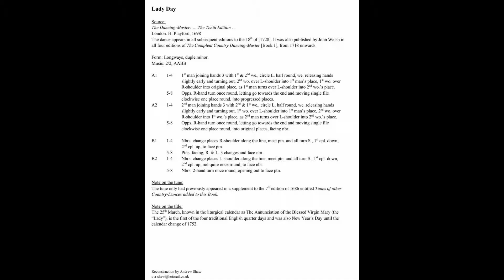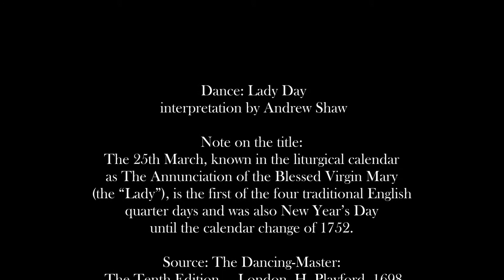Lady Day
Dance: Lady Day, interpretation by Andrew Shaw

Note on the title: The 25th March, known in the liturgical calendar
as The Annunciation of the Blessed Virgin Mary (the “Lady”), is the first of the four traditional English quarter days and was also New Year’s Day until the calendar change of 1752.

Source: The Dancing-Master: The Tenth Edition … London. H. Playford, 1698

The dance appears in all subsequent editions to the 18th of [1728]. It was also published by John Walsh in all four editions of The Compleat Country Dancing-Master [Book 1], from 1718 onwards.

Tune: Lady Day

Caller: Andrew Shaw

Musicians: Karen Axelrod, Rachel Bell, Audrey Knuth

Danced during Country Dance and Song Society's Pinewoods English Week, 2018.